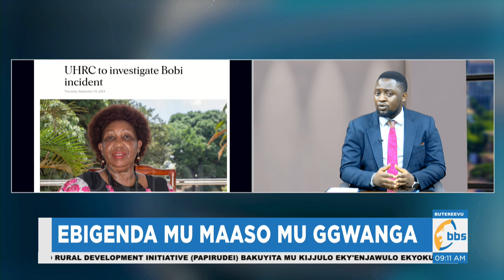Hon. Kibirige Agamba Wangadya Agende ku Poliisi Emuwe Byeyetaaga Okunoonyereza.